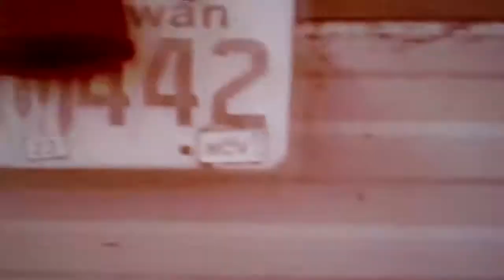Kory Bush Jumping